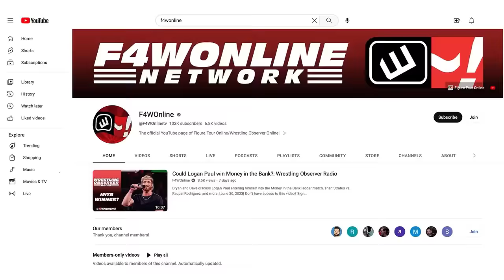Adam Cole attempts to explain what's going on | AEW Dynamite | Wrestling Observer Radio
Dave Meltzer and Bryan Alvarez recap the opening promo of AEW Dynamite, where Adam Cole attempted to explain the issues with him and MJF.